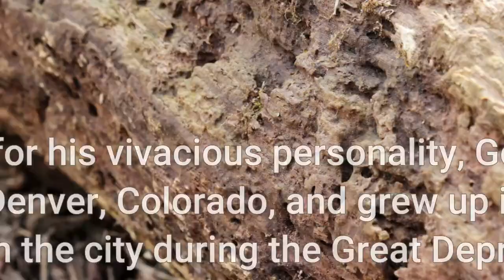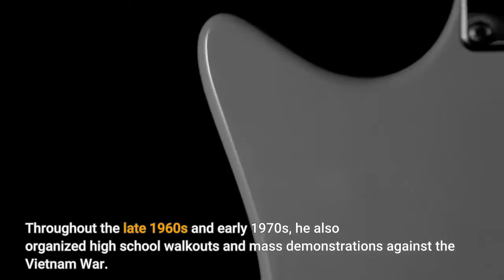Rodolfo Corky Gonzales today's Google Doodle celebrates the Chicano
The Google Doodle for today, October 1, honors Rodolfo "Corky" Gonzales, the late Mexican American activist who was among the leading figures of the Chicano Civil Rights Movement. On this day back in 1970, Gonzales and his family founded the Escuela Tlatelolco Centro de Estudios, becoming the first private school in the U. S. with a focus on Chicano/Mexican American cultural studies. Nicknamed "Corky" for his vivacious personality, Gonzales was born on June 18, 1928, in Denver, Colorado, and grew up in a tough eastside barrio in the city during the Great Depression. Despite working beet fields and other jobs during his early school years, he managed to graduate from high school early at the age of 16. A strong supporter of Chicano nationalism, in the mid-1960s Gonzales founded the Crusade for Justice, an urban civil rights and cultural movement that provided the Chicago community with job training and other benefits and also protested against police brutality, racism and employment discrimination. Throughout the late 1960s and early 1970s, he also organized high school walkouts and mass demonstrations against the Vietnam War. In 1968, Gonzales led a Chicano contingent in the Poor People's March in Washington, D. C., calling for better housing, education, barrio-owned businesses and the restitution of pueblo lands under his "Plan of the Barrio. " He also proposed forming a Congress of Aztlan to carry out these goals. He also worked with Cesar Chavez, a fellow Mexican American activist who led the farm labor movement and co-founded the National Farm Workers Association (NFWA) in 1965. In 1969, he organized the first National Chicano Youth Liberation Conference to promote greater unity among Chicano youths across the country and encourage them to take pride in their heritage and join the cultural revolution. Gonzales was also a boxer and pursued a career in boxing before devoting his life to civil rights activism. After graduating from high school, he entered the University of Denver with a keen interest in engineering. But after realizing the overwhelming cost of his studies, he pursued boxing instead. Having competed as a featherweight fighter 75 times, the amateur boxer was a World Boxing Conference champion and he was inducted into the Colorado Sports Hall of Fame in 1988. Gonzales was also a poet and his activism was reflected in his writing. His most notable poem, "Yo Soy Joaquín, '' describes a man who travels through history to experience life as different Spanish leaders, indigenous leaders from the Aztec homeland of Aztlán, a Mexican revolutionary and as a Chicano in the U. S. He was given the Humanitarian Award from the state of Colorado in 1990 and passed away on April 12, 2005.